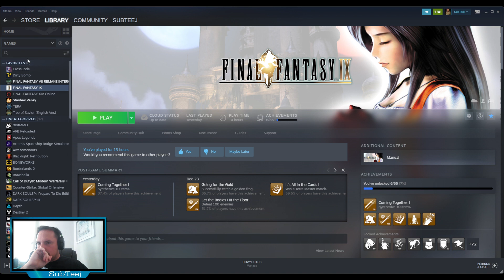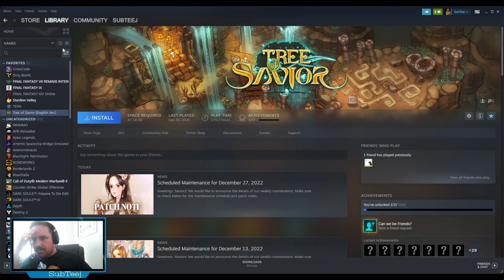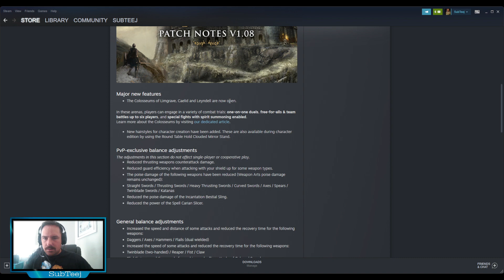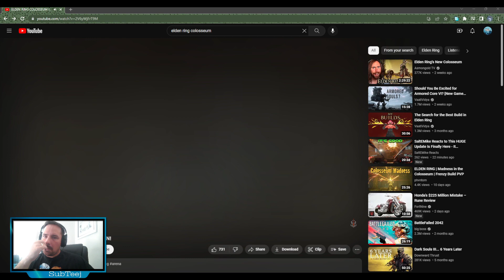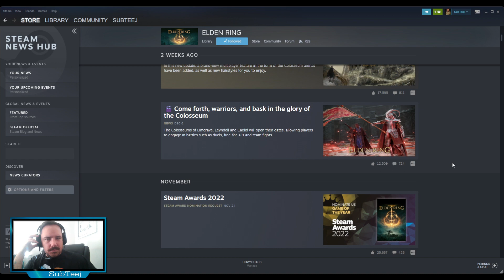Why no ones playing the Game of the year Elden Ring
Do you agree with the same points?